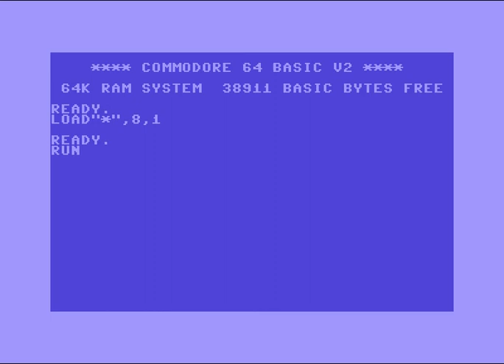empeg singular ! Commodore 64 (C64)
Empeg By Singular Crew ! Commodore 64 (C64)